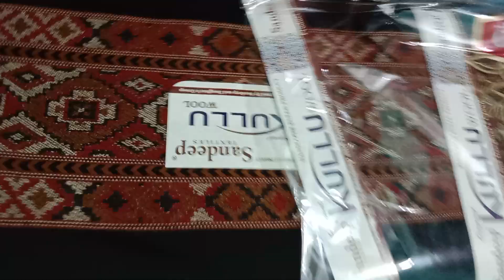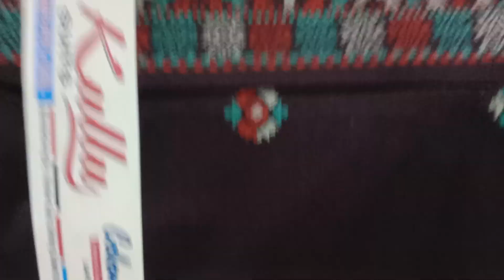आज की वीडियो में कुल्लू के स्पेशल सूट।🎊🎊📱order on 7404852317.